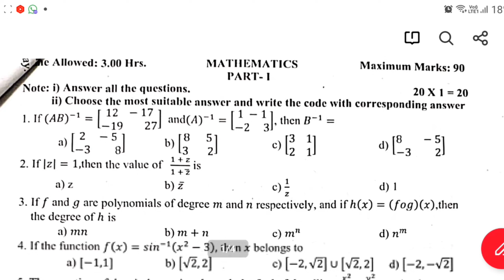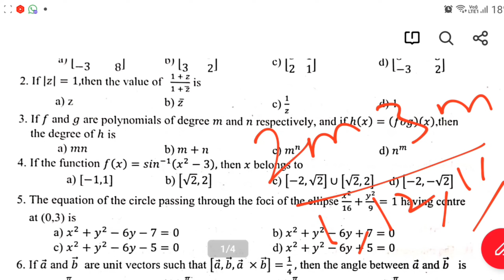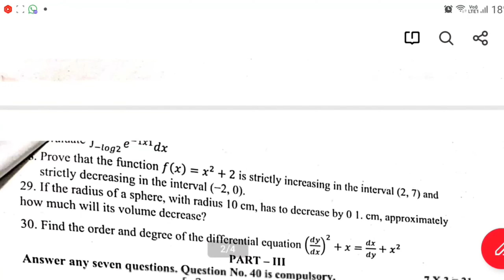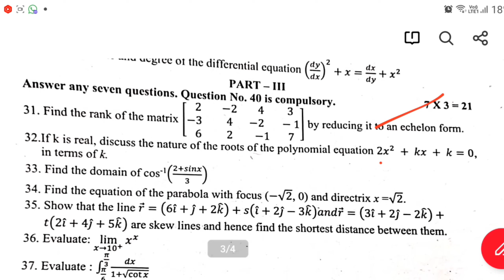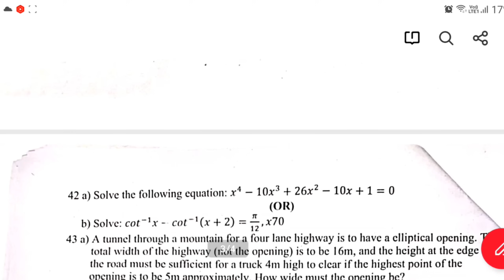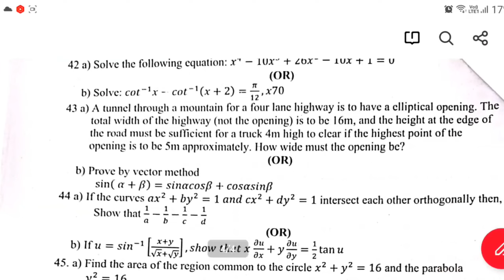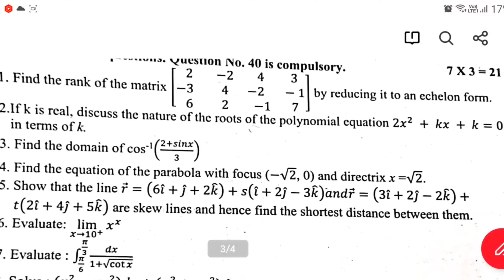12th Maths half yearly 2023 question paper🔥🔥